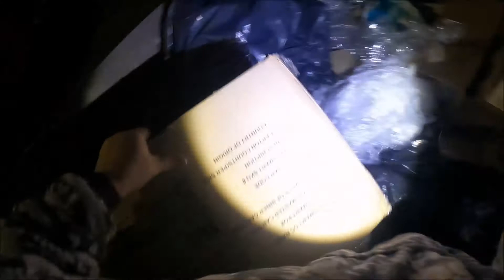Dumpster Diving Saving The Landfills From Major Retail Waste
Dumpster diving, you win some you lose some! Sometimes you hit a massive jackpot at the dumpsters and sometimes you just chalk it up to a bust, but as a diver any haul is a haul worth saving, as we focus on saving landfills one dumpster at a time!

Hello everyone I am Krystal A.K.A. R5 I am a dumpster diver, my focus is not only saving money, and finding donations for those in need but also to save the landfills from the useless waste retail stores throw away! I am an easy going mother of three that also homeschools my children. I stay busy but still love meeting some new amazing people. I hope you stay blessed and remember my moto "be kind you just never know what someone is going through!"

Krystal Rowe
Griffith,In 46319